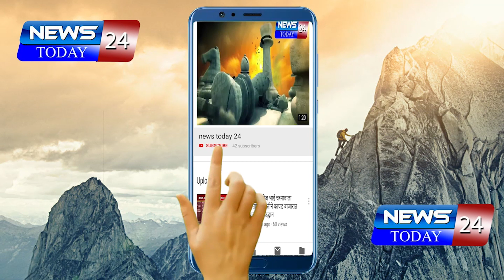गंगापूर : ऑनलाईन क्लासेसच्या आड विद्यार्थ्यांचे गेम, युट्युब पालकांनी द्यावे आपल्या मुलांकडे लक्ष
गंगापूर : ऑनलाईन क्लासेसच्या आड विद्यार्थ्यांचे गेम, युट्युब पालकांनी द्यावे आपल्या मुलांकडे लक्ष - उपप्राचार्य संजय गायकवाड सर